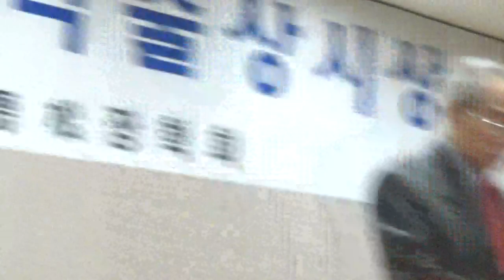[이중표교수님] 청송학술상 시상식 (2020.11.7) 붓다의 철학 붓다가 깨달은 연기법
재단법인 청송장학회에서는 2020년 11월 7일,
서울 함춘회관 3층 가천홀에서
제10회 청송학술상 시상식을 개최하였습니다.
이 자리에서 이중표 교수님은
'붓다의 철학'과 '붓다가 깨달은 연기법'의 저술로
학문적 업적을 인정받아 청송학술상을 수상하셨습니다.

※ 중간에 카메라를 들고 움직이는 장면들이 있는데 그중 일부는 일부러 편집하지 않았습니다.
보기에 불편하시더라도 현장감과 함께 음성에 집중해서 즐겨주시면 감사하겠습니다. 😁

붓다나라 후원계좌 : KB국민은행 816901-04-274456 불교신행공동체 붓다나라